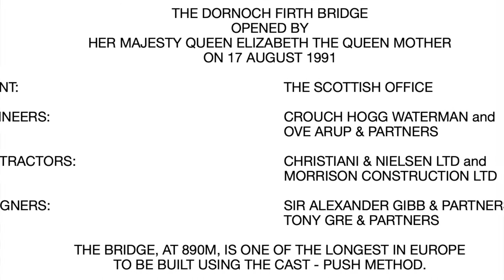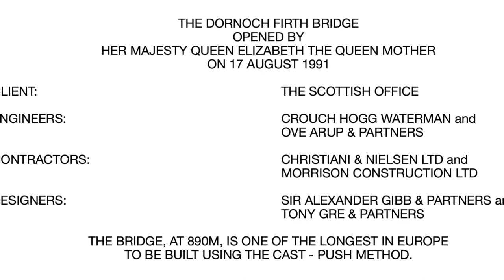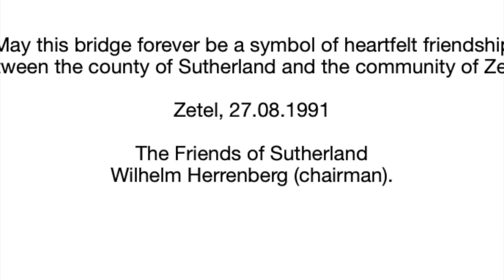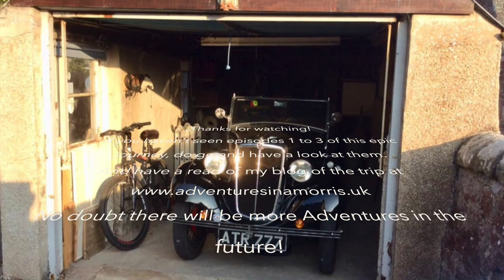Norfolk to Sutherland Episode 4 Inverness to Home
In this final video of my journey, I make it to my home in Sutherland, stopping to share some of my favourite local sights on the way.

to read my blog of the journey.